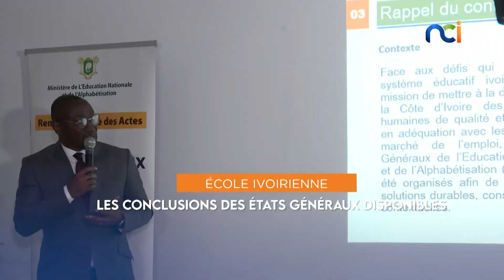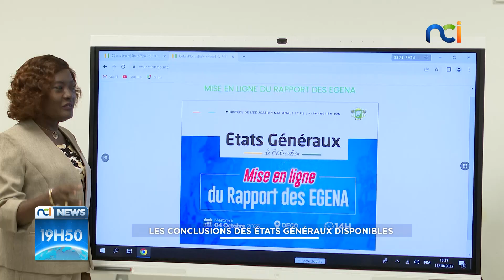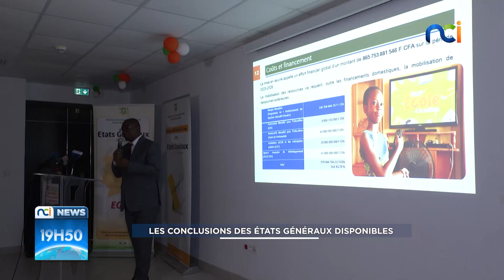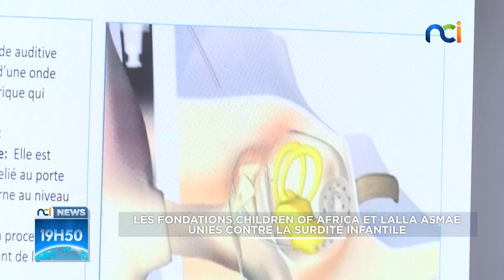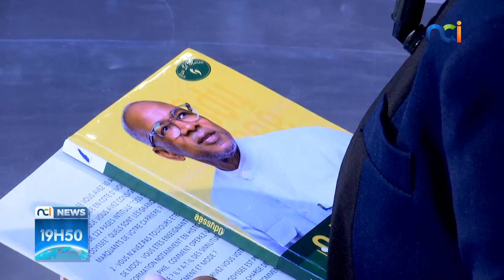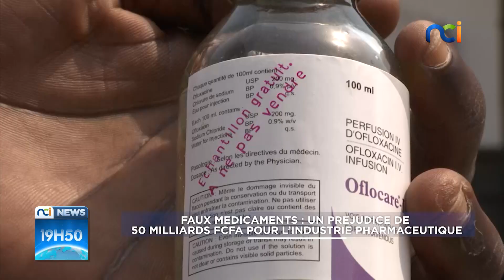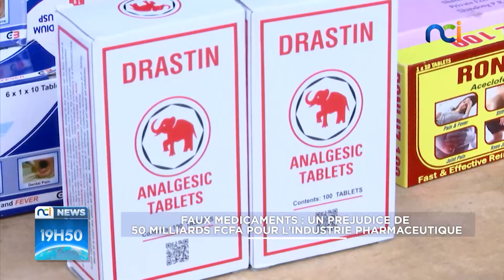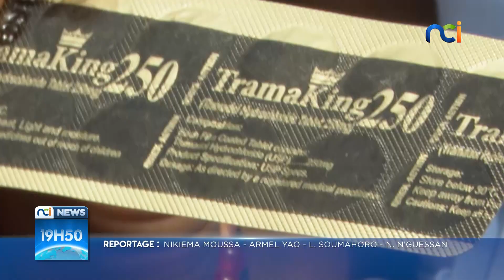NCI NEWS du mercredi 04 octobre 2023 avec Mélina Makissi